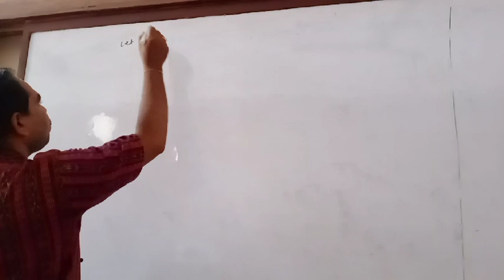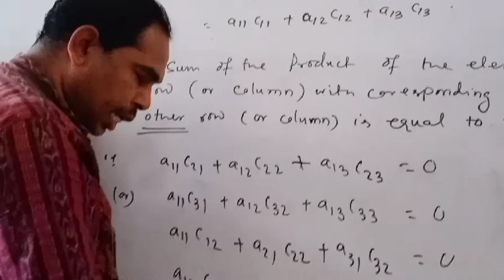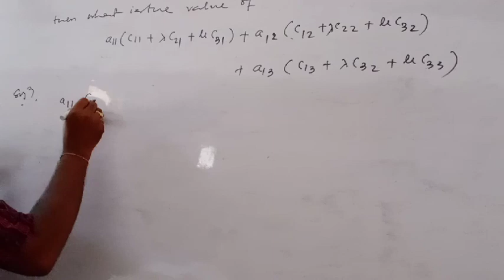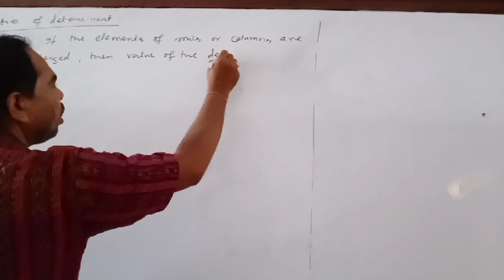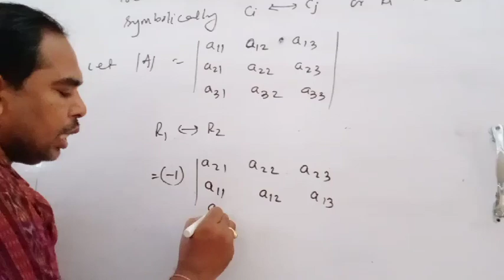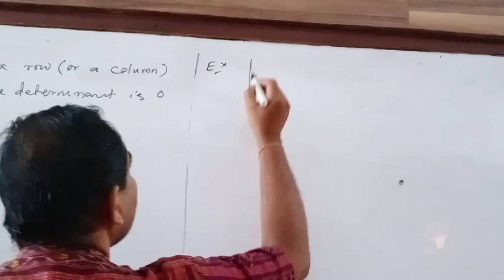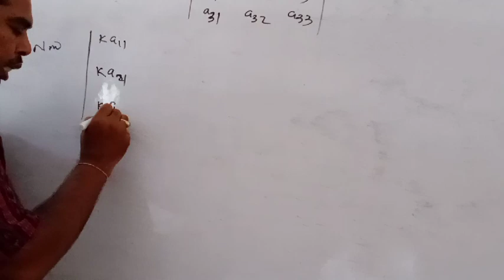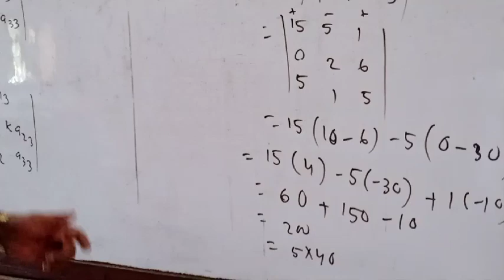Determinant of lecture 3 by Ganeswar Beja.